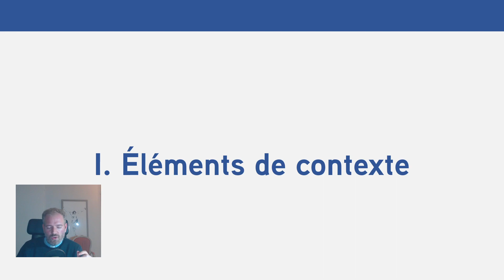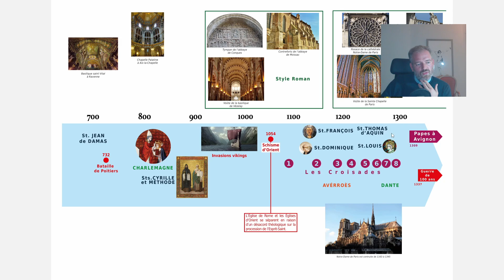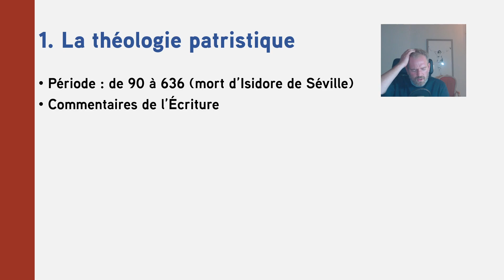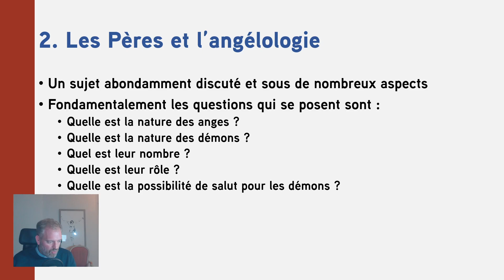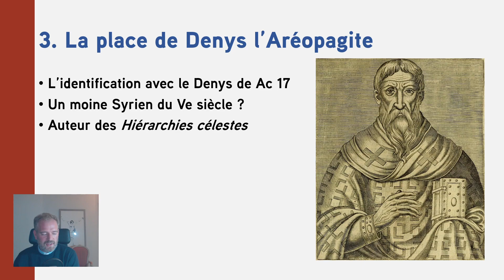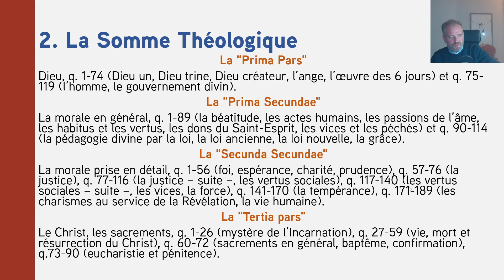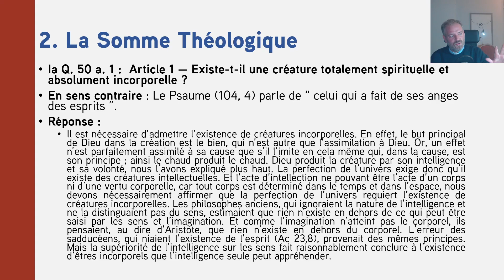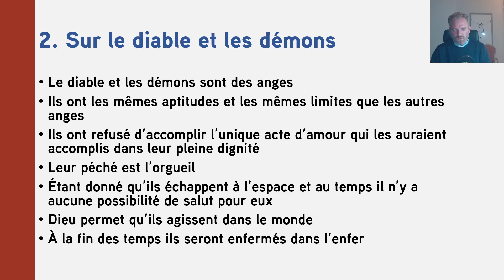Session avec les anges - Enseignement N° 4 : "L'angéologie des Pères et des médiévaux"